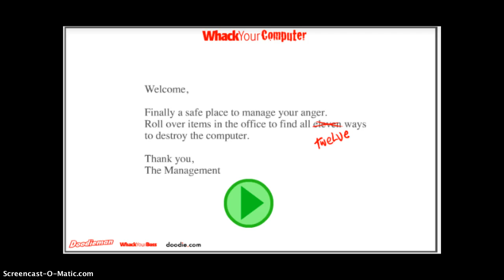whack your ep. 2 & 3 computer and teacher